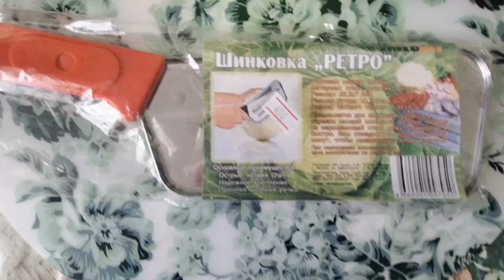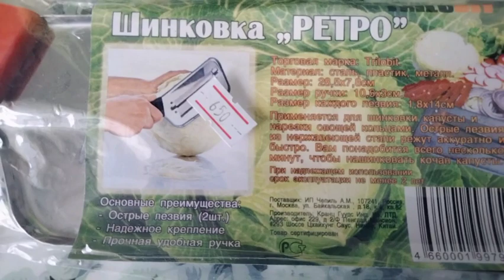Шинковка " Ретро " . Маринуем капусту 🥬🥬🥬